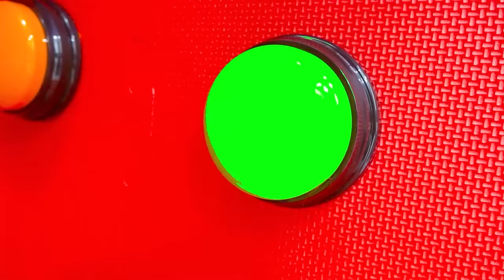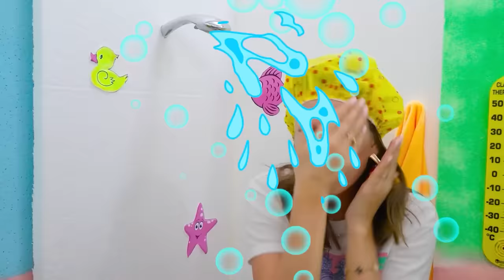Vlad e Niki jogam 1000 Mystery Buttons e mais desafios engraçados